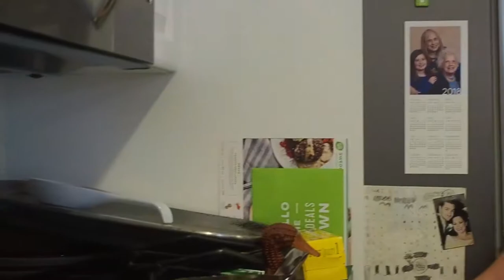CARL the SNOWMAN! (insta hot chocolate)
Free Vbucks Generator [Confirmed Working]:
for the beautiful music.

Credits:
Parker - Cameraman/Editor
Baxter - Host
Logan - Co host
Will - Co host
Mom - Co host
Eggplant
LeBron - Dad